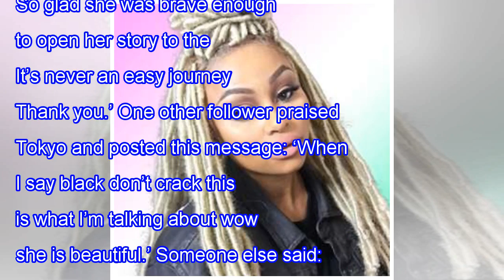T.I. IS PROUD OF HIS ‘LIL SISTER’ TOKYO JETZ – HER FIRST BOOK CALLED ‘MIND OVER MATTER’ IS OUT – ...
T.I. IS PROUD OF HIS ‘LIL SISTER’ TOKYO JETZ – HER FIRST BOOK CALLED ‘MIND OVER MATTER’ IS OUT – HATERS FIND SOMETHING TO CRITICIZE